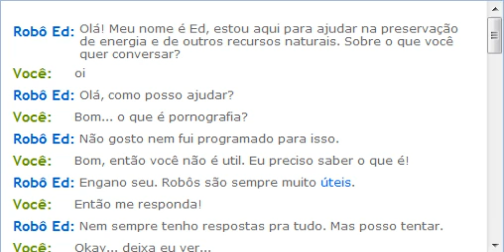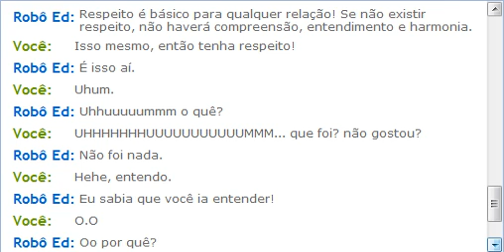André vs Robô Ed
trolololol